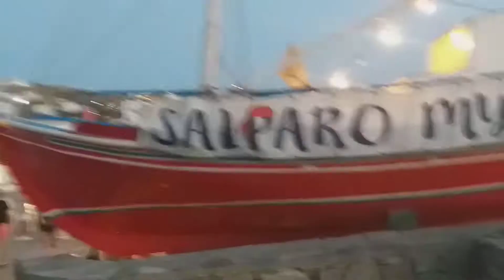Hora Mykonos old port